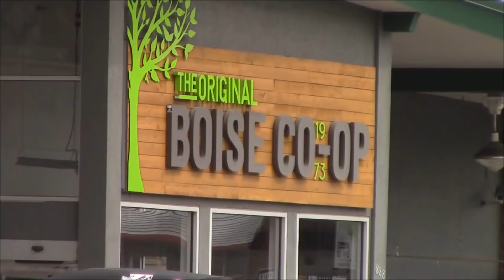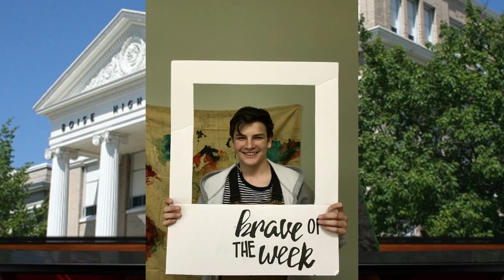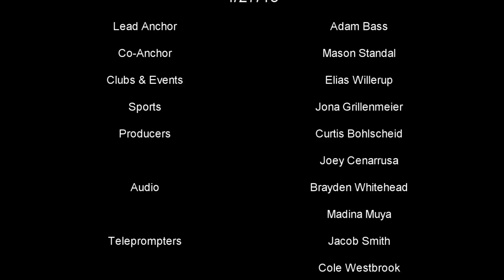Announcements - April 27, 2018